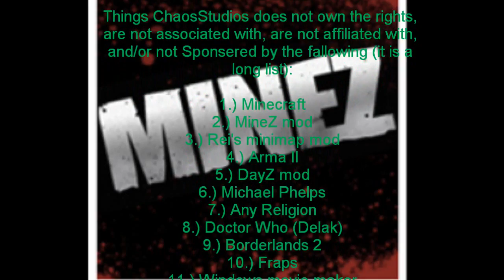MineZ Episode 1_part1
Part 1 of ChaosStudios' Let's play MineZ...
DISCLAMER:
1.) minecraft
2.) minez mod
3.) Rei's minimap mod
 4.) Arma II
5.) DayZ mod
6.) Michael Phelps
7.) Any Religion
8.) Doctor Who (Delak)
9.) Borderlands 2
10.) Fraps
11.) Windows movie maker
12.) goddess of Fire by Steven Reineke